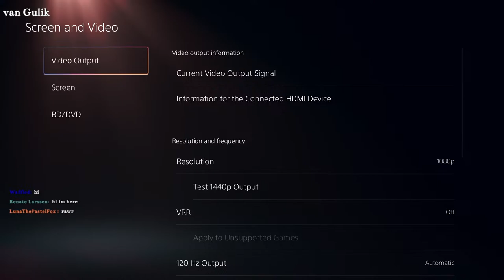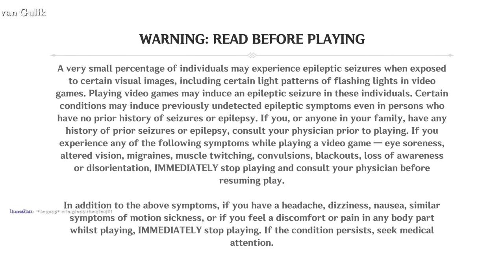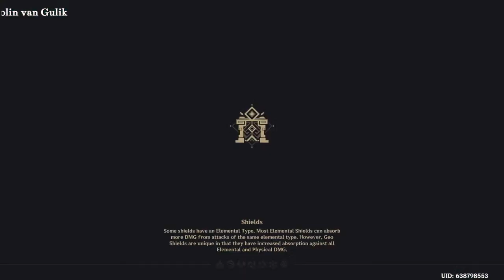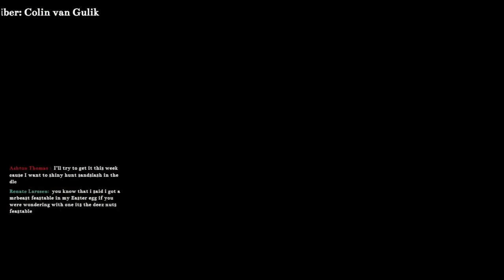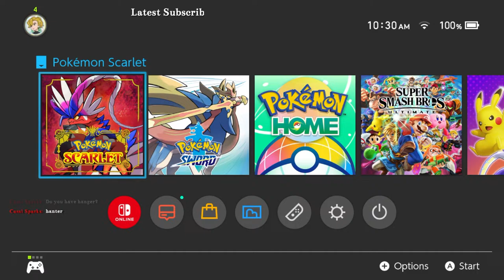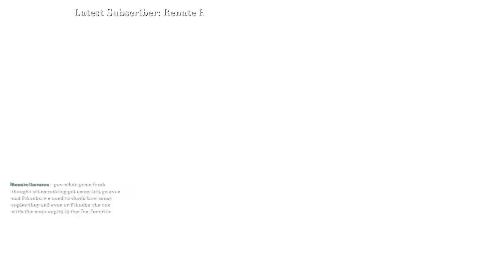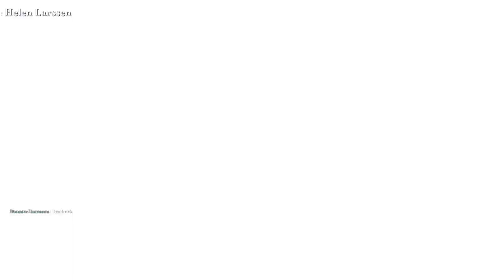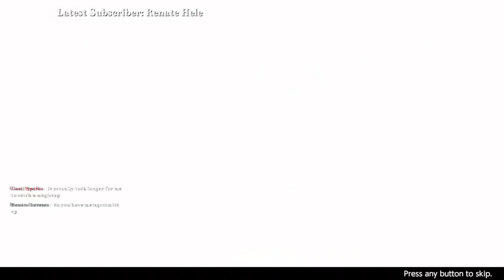Sunday Chill Stream // Nuzlockes may not be chill, but what comes after will be!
Welcome to our Sunday Chill stream where we got a nuzlocke and a BUNCH of other games to play if you want. So come on by and chill because we have that in spades!

Here are some things you can do in my stream at any time! The only restriction is based on time and whatever queue we have for others in the stream!
- Feel free to challenge me to a battle!
- Ask for advice on anything to do with Pokémon!
- Ask for a Union Circle for help with some things!
- Ask for a game of Hide and Seek!
- Ask for my Pokémon GO friend code!

Thank you to everyone who likes the steams, watches the videos or who subscribes! You are the reason why this channel gets to do what they do!

We have a Discord! Just @ me or the moderator for an invite link! It is a WIP but it is the place for connecting with the community outside of the stream!

For all new viewers we have some rules on this channel. They are below:

1.) Do NOT harass or bully anyone in my chat. This is an automatic timeout for 24 hours.
2.) There is no swearing in my streams. If I accidentally say something I will likely apologize for it.
3.) Do not spam the chat. Frequent spammers will get timed out.
4.) Do not post any links in the YouTube chat.
5.) Do not troll or otherwise sabotage the stream in any way. Anyone who is caught will be timed out or banned at the moderator’s discretion.